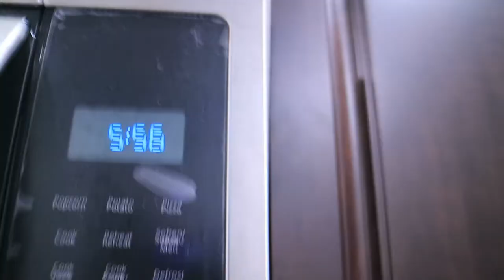WHAT REALLY HAPPENS AT 6AM |EP 105 | All Things Jadene 🇯🇲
WHAT REALLY HAPPENS AT 6AM

MUSIC